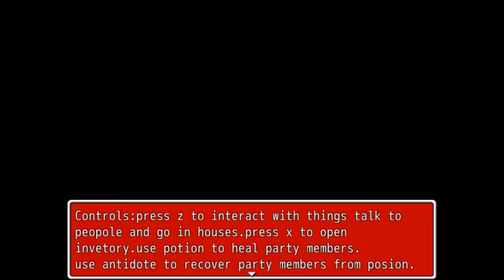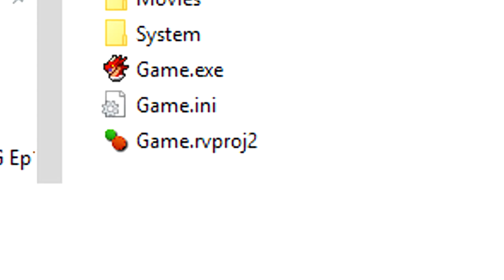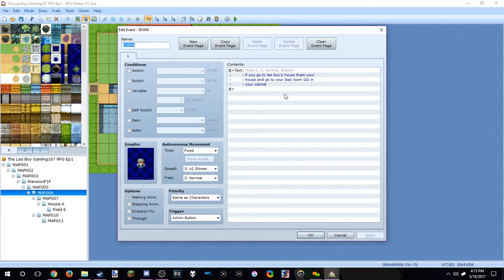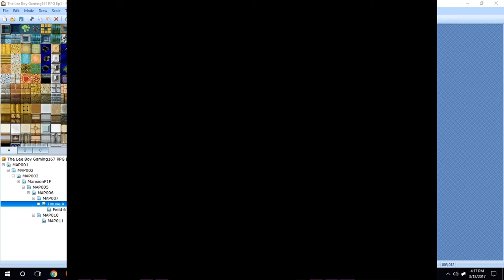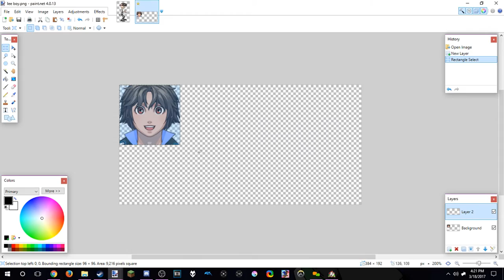This Game is a CLASSIC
Best game.